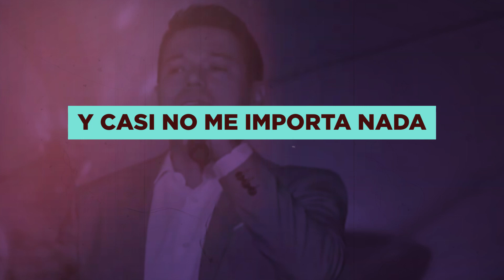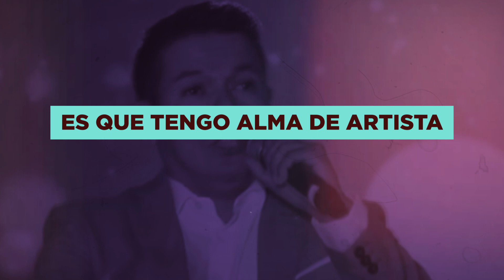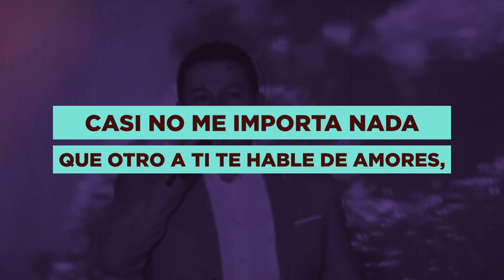ALMA DE ARTISTA - FERNANDO BURBANO (VIDEO LYRIC)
© 2O23 Todos Los Derechos Sergio Zapata